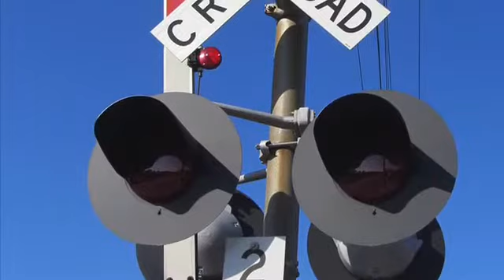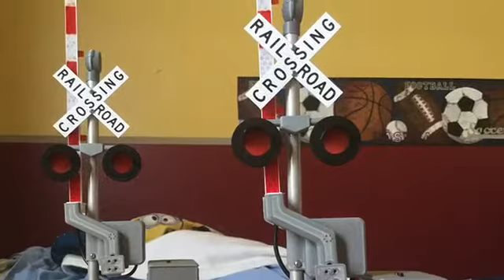My railroad crossing which one is your favorite